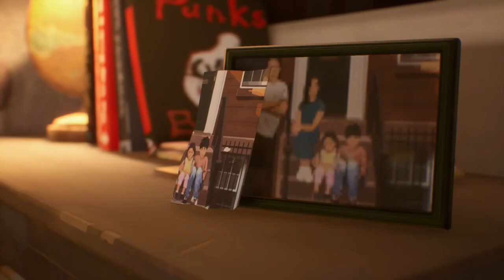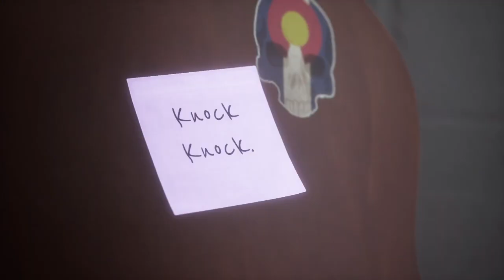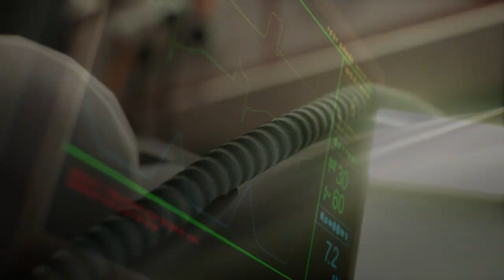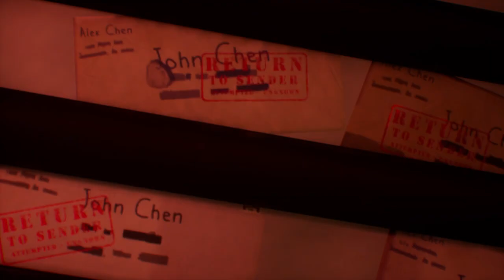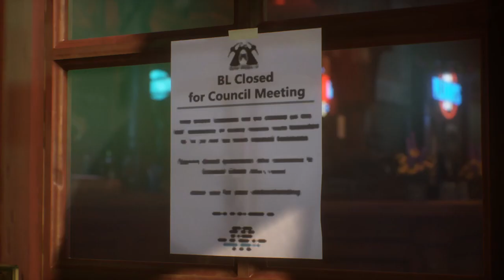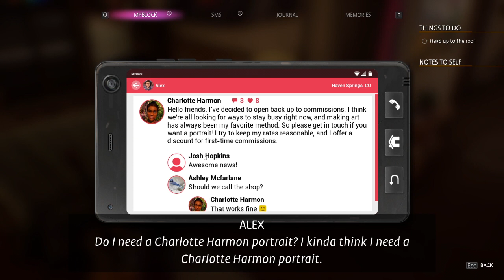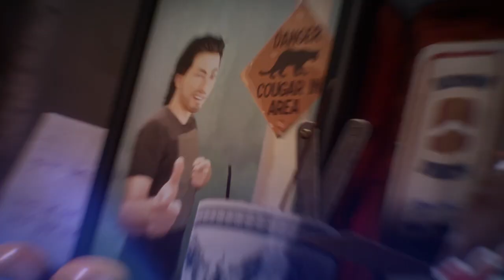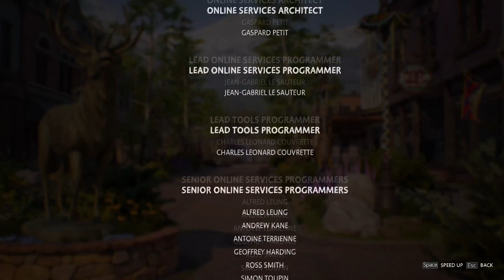Life is Strange: True Colors Episode 7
Howdy All,

Welcome back to @lovettgamez! On today's episode we will be playing some Life is Strange True Colors.  This is episode 7 of the series.  Have a great day!  @lovettgamez!